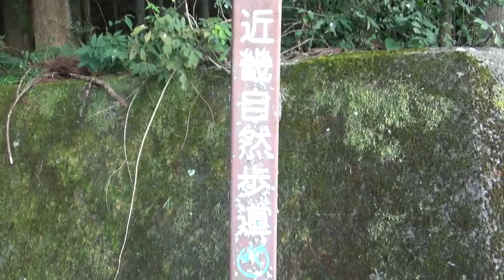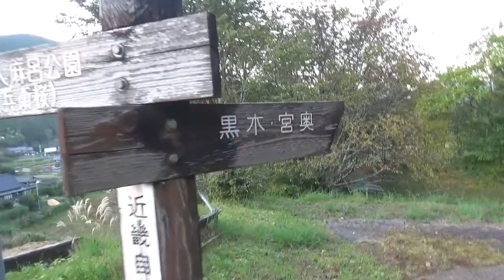2021年10月5 椿寿荘・近畿自然歩道 奈良県宇陀市大宇陀本郷２６７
2021年10月5　奈良県宇陀市大宇陀本郷２６７にある椿寿荘（ちんじゅそう）に1泊しました。この日は他に宿泊者がなく貸し切り状態でした。本郷ため池のそばにあって、谷あいの景色が抜群でした。